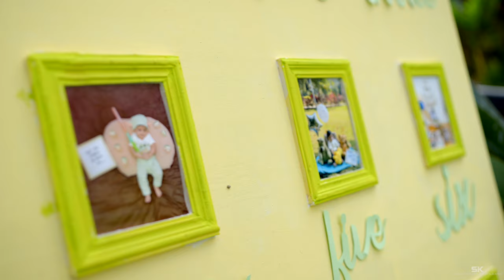Avyukth's first Birthday Teaser, Area 83, Bengaluru.